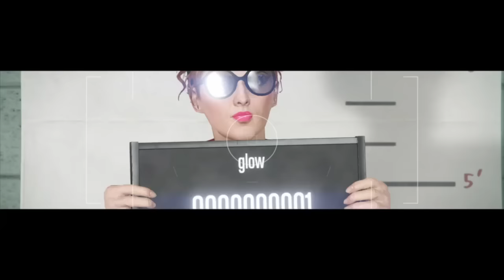Serie: GTA V Online EP.1 (Un Nuevo Comienzo)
¿Quieres Enviarnos Cartitas o Cosas Lindas? Esta es Nuestra Dirección, nos encantaría que salieras en el canal =)

Xochitl Murillo
APDO 40-16
GDL JAL 44308
Mexico

▬▬▬▬▬▬▬▬▬▬▬ஜ۩۞۩ஜ▬▬▬▬▬▬▬▬▬▬▬▬▬▬▬▬▬▬▬▬▬▬▬▬▬▬▬▬▬▬▬▬▬▬▬▬▬▬▬▬▬▬▬▬▬

▬▬▬▬▬▬▬▬▬▬▬ஜ۩۞۩ஜ▬▬▬▬▬▬▬▬▬▬▬▬▬▬▬▬▬▬▬▬▬▬▬▬▬▬▬▬▬▬▬▬▬▬▬▬▬▬▬▬▬▬▬▬▬

▬▬▬▬▬▬▬▬▬▬▬ஜ۩۞۩ஜ▬▬▬▬▬▬▬▬▬▬▬▬▬▬▬▬▬▬▬▬▬▬▬▬▬▬▬▬▬▬▬▬▬▬▬▬▬▬▬▬▬▬▬▬▬

▬▬▬▬▬▬▬▬▬▬▬ஜ۩۞۩ஜ▬▬▬▬▬▬▬▬▬▬▬▬▬▬▬▬▬▬▬▬▬▬▬▬▬▬▬▬▬▬▬▬▬▬▬▬▬▬▬▬▬▬▬▬▬

▬▬▬▬▬▬▬▬▬▬▬ஜ۩۞۩ஜ▬▬▬▬▬▬▬▬▬▬▬▬▬▬▬▬▬▬▬▬▬▬▬▬▬▬▬▬▬▬▬▬▬▬▬▬▬▬▬▬▬▬▬▬▬

FLoRiXoX & GioYT